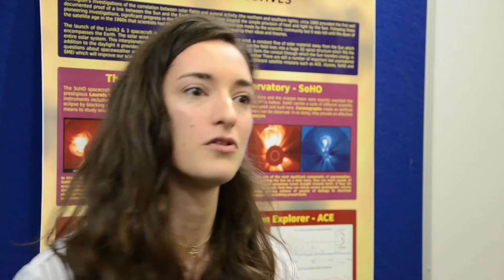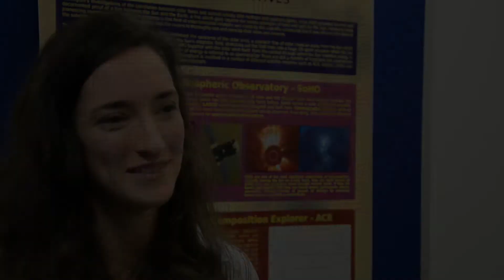PhD student Anna Green reacts to the first direct observation of colliding neutron stars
Anna Green, PhD student, Institute of Gravitational Wave Astronomy, reacts to the first direct observation of colliding neutron stars.

For the first time, scientists have directly detected gravitational waves -- ripples in space and time -- in addition to light from the spectacular collision of two neutron stars. This is the first time that astronomers have been able to study the same event with both gravitational waves and light.

The discovery was made using the U.S.-based Laser Interferometer Gravitational-Wave Observatory (LIGO); the Europe-based Virgo detector, and some 70 ground- and space-based observatories. This breakthrough is the result of 40 years of work, and marks the beginning of a truly new era in observational astronomy.

At 13:41:04 BST on August 17, 2017 the Advanced LIGO and Advanced Virgo detectors recorded the gravitational-wave signal (GW170817) from a binary neutron star coalescence. Two seconds later, NASA's Fermi Gamma-ray Burst Monitor independently detected a short burst of gamma-rays (GRB170817A).

Scientists from the University of Birmingham’s Institute of Gravitational Wave Astronomy, who have worked on the Advanced LIGO project since its inception, have been celebrating the announcement. Watch the videos below to find out more.